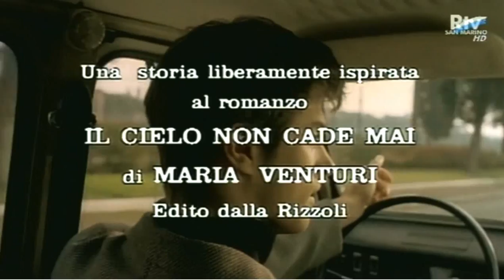Il cielo non cade mai (1992)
"Il cielo non cade mai" è una miniserie televisiva del 1992, in 3 puntate, tratta dall'omonimo romanzo di Maria Venturi e diretto da Giovanni Ricci
Con: Kim Rossi Stuart, Anais Jeanneret, Sandrine Caron, Roberto Herlitzka, Anita Zagaria, Marcello Tusco, Anna Teresa Rossini, Stefano Davanzati, Yves Collignon, Lorenza Indovina, Mita Medici

Nicola, aspirante stilista ostacolato dal padre magistrato e Francesca, aspirante scrittrice con un rapporto non idilliaco con la madre adottiva, sono innamorati, ma la loro unione viene interrotta: Nicola sposa Camille, una sua ex fidanzata e con lei si trasferisce a Parigi, mentre Francesca è rimasta incinta. Francesca abbandona gli studi per dedicarsi alla figlia, che cresce da sola, e piano piano si fa strada come giornalista. Nicola invece è riuscito a diventare in Francia uno stilista affermato, ma il suo matrimonio è naufragato. Decide di tornare a Roma per visitare la madre e cerca il suo antico amore Francesca. Quando si incontrano, capiscono entrambi che l'amore non è mai cessato e decidono di iniziare una nuova vita insieme.